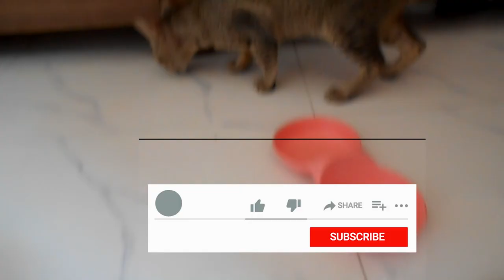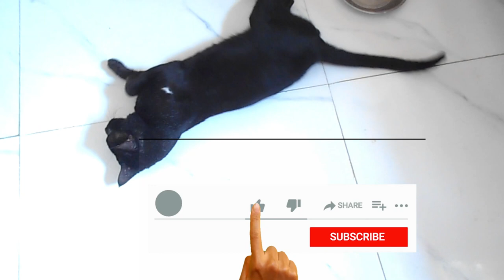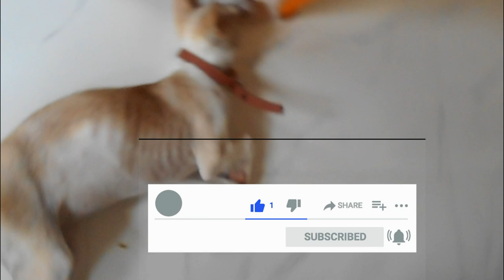puppy and cat doing weird thing| pet vlog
puppy and cat doing weird thing| pet vlog cat man dinesh,so cute video of funny pets how puppy and cats doing funny weird thing 🤣catmandinesh cat welcome back again to our channel cat man dinesh, in this video I show you how my pets Doing funny activity and funny thing, very cute and lovely cat , pet vlog for fun I show you how I spend time with my cute family members with all fun ❤🥰
1. Dogitos Spot-On Ticks and Fleas Solution for Dogs (20 to 40 Kg) | Spot On for Dogs
dogs ticks home remedy

2.Dogitos Spot-On Ticks and Fleas Solution for Dogs (10 to 20 Kg) | Spot On for Dogs

3.Meat Up Chicken Flavour Real Chicken Biscuit, 500g (Pack of 2)
Cat man dinesh
funny cat doing funny thing
cat vlog in hindi
pet video in hindi
indian pet vlog
funny vlog
animals video in hindi